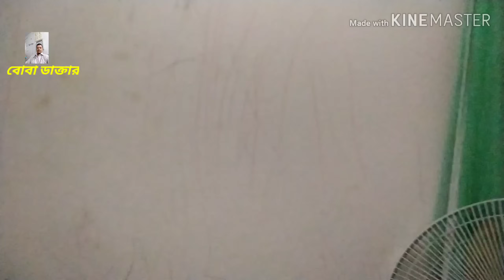বাচ্চাদের ওজন সমাচার- ডা শফিকুল ইসলাম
সচেতনতাই সমাধান